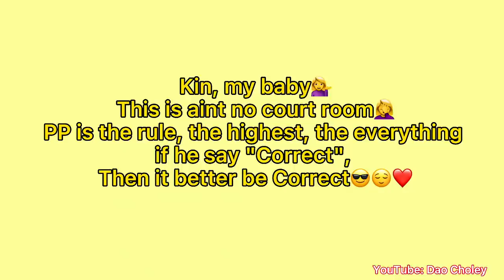Billkin getting Jealous, and PP just being Savage🔥🌝😂(BKPP-Live Unboxing 2)